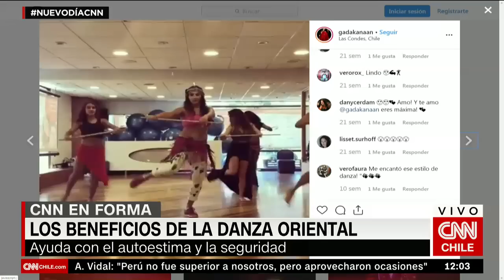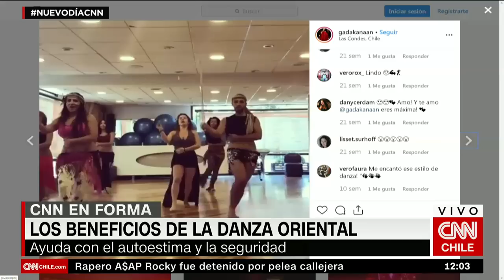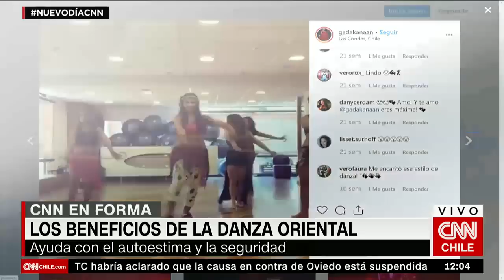Danza oriental, un baile con beneficios para el cuerpo y la mente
Este baile, también conocido como danza árabe, te permite trabajar brazos, espalda y glúteos al mismo tiempo que la mística de la música guía los sensuales movimientos.